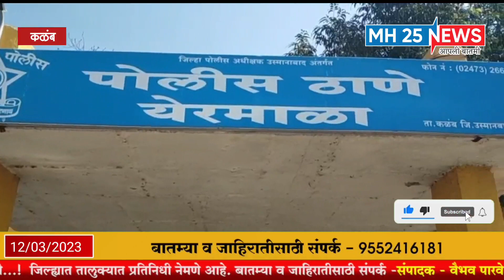Kalamb l शेजारणीला अटक करताच लागला चोरीच्या गुन्ह्याचा तपास l येरमाळा पोलिसांची कामगिरी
MH25 News चॅनल आपल्याला निर्भिड व निःपक्ष पणे परखड बातम्या दाखवणारे चॅनल आहे. सर्व प्रकारच्या बातम्यांसाठी लॉग ऑन करा - महाराष्ट्राच्या काना कोपऱ्यातील बातम्या पाहण्यासाठी वर राहा अपडेट. आखाड्यात रंगणा-या राजकीय दंगलींच्या घडामोडी फक्त mh25 news वर. तसेच मनोरंजनाचा तडका, देश-विदेशातील घडामोडी, सर्वात वेगाने व्हायरल होणारे व्हिडिओ पहा. तसेच mh25 news यूट्यूब चॅनल ला सबस्क्राईब करण्यासाठी खालील लिंक वर क्लिक करून सबस्क्राईब करा. या लिंकवर क्लिक करा.

► अधिक अपडेट साठी सबस्क्राईब करा -